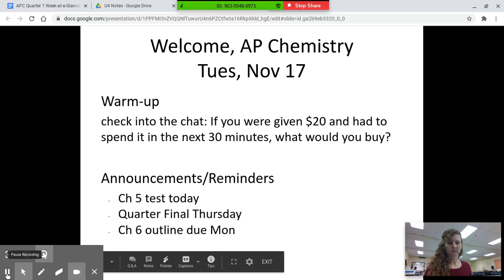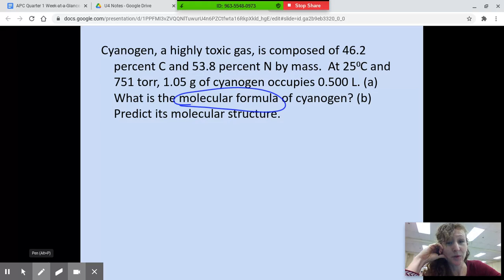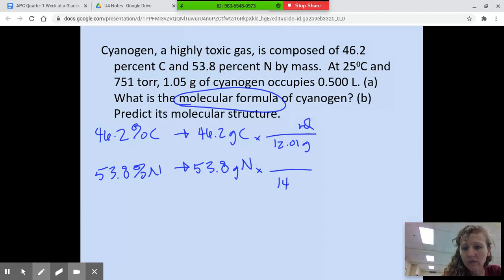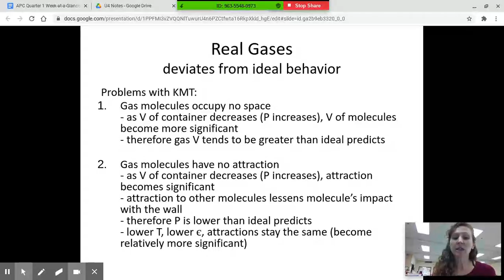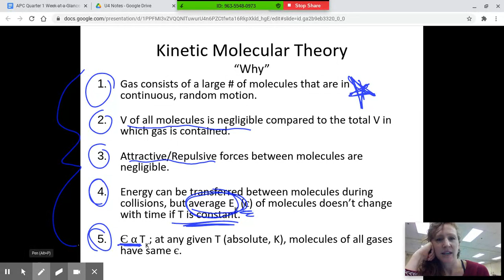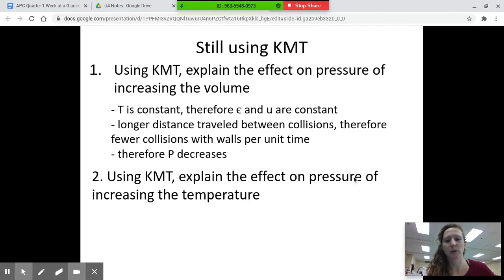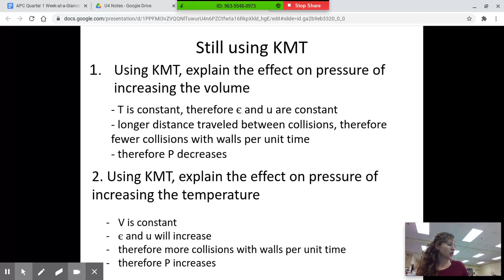APC 3.5 U4Ch5 LIVE Practice Problems part 5